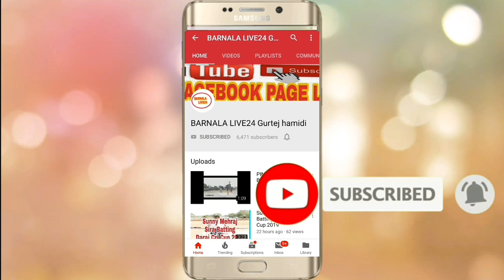Maninder Mandi Gobindarh || ਦੁਨੀਆਂ ਹਿਲਾ ਕੇ ਰੱਖ ਦਿੱਤੀ ਮਨਿੰਦਰ ਨੇ || Dekho Kamal De Shot Maninder De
Barnala_Live_24

Barnala live 24